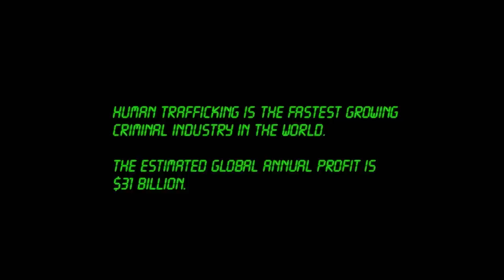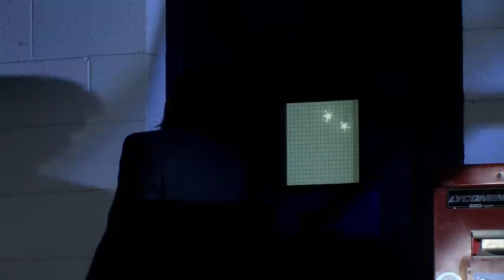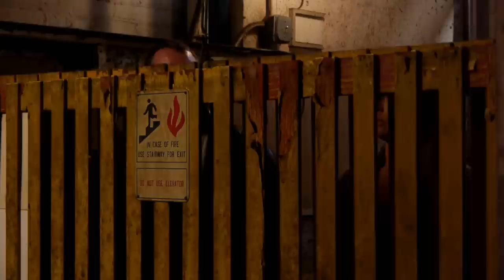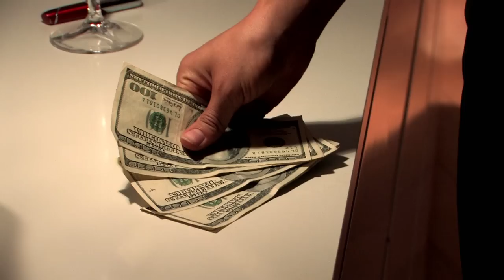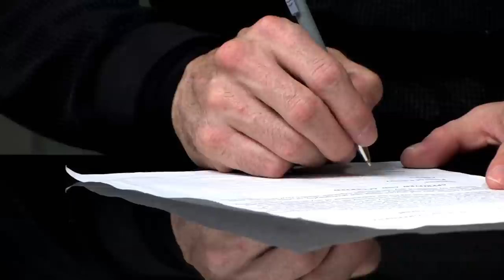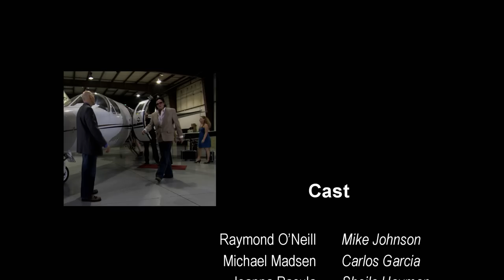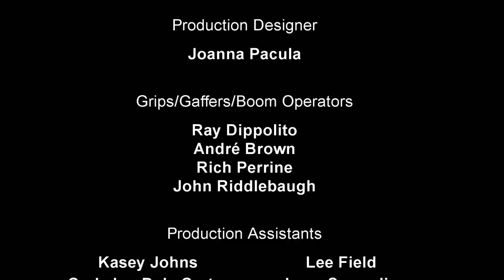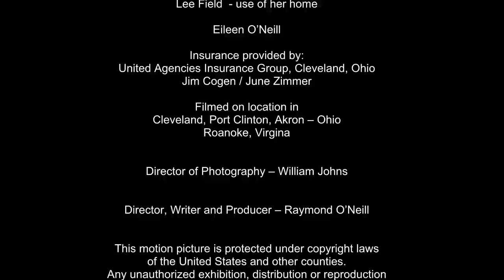ICE Agent | Full Movie | Action Crime | Joanna Pacula | Human Trafficking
ICE Agent - Sound Of Freedom fans may be interested this story about a fearless ICE Agent who must plunge deep undercover into a criminal syndicate filled with ruthless felons. His main mission is to stop the human trafficking of young women and will stop at nothing to bring those responsible to justice.
2013.  Stars: Ray O'Neill, Michael Madsen, Joanna Pacula